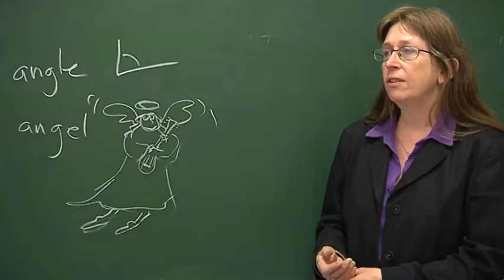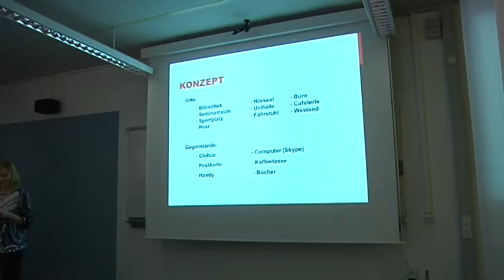Sei doch mal Kreativ! - Campus TV Uni Bielefeld (Folge 85)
Keine Lust mehr auf langweilige Vorträge in Vorlesungen und Seminaren? Dann ist vielleicht eine der Veranstaltungen an der uni Bielefeld, bei denen auf die kreative Mitarbeit von Studenten gesetzt wird, das Richtige für Dich. Campus TV Redakteurin Mona Hellenkemper zeigt in ihrem Beitrag, welche kreativen Kurse es an der Uni zu finden gibt und warum Kreativität ein wichtiger Inhalt jedes Studiums sein sollte.